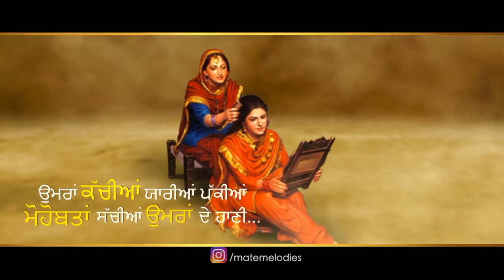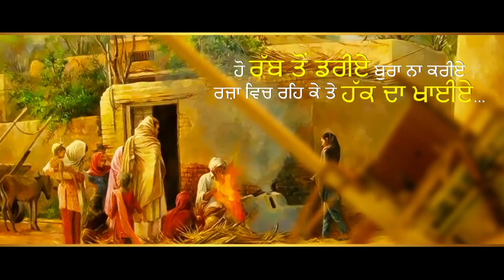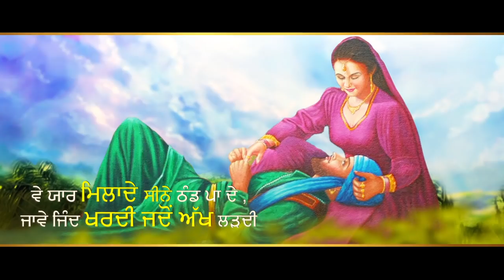Chadhi Jawani | Tej Hundal | Sahib Sekhon | Mate Melodies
New Punjabi Songs 2018 | Chadhi Jawani | Tej Hundal | Sahib Sekhon

Song : Chadi Jawani
Singer : Tej Hundal
Lyrics : Deep Allachouria
Editor : Dinesh Prajapati
Vfx : Sukhdeep Singh Kalsi
Producer :- Arunjeet Singh
Mix & Master :- Pankaj Ahuja
Project by  :- Sahib Sekhon Procuctions
Label :- Mate Melodies

Chadhi Jawani